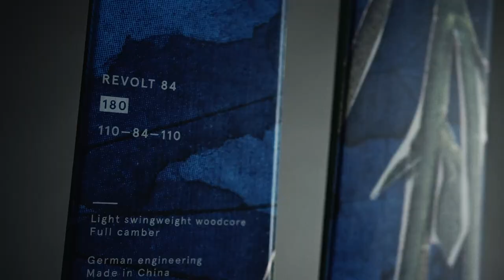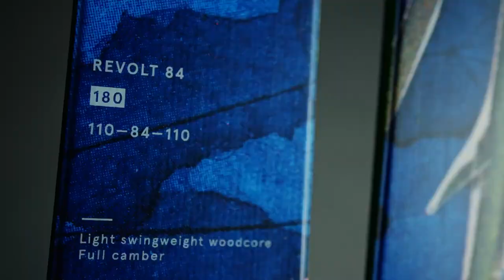“BUILT TOGETHER”—STORY OF A SKI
“Built Together,” Völkl’s unique project centred around its popular freestyle line,
enters its third generation. Next stop: China. For the 2022/23 season, the
Straubing-based ski manufacturer presents two new freestyle models—the Revolt 90 for
slopestyle riders and the Revolt 84 for the halfpipe.

“Built Together” is the unique result of the passionate collaboration between the
best Völkl freestyle athletes, experienced engineers, renowned artists and the
product management team. The outcome of this creative fusion redefines the
product development process.

The “Built Together” journey started in the 2019/20 season in New Zealand with the introduction of the new Revolt 121, followed by a stop in the U.S. and the renewal of the Revolt 104. Now, in the 2022/23 season, the success story continues in China and Völkl is launching two new models at once: the Revolt 90 and the Revolt 84. This marks the next
milestone for the team - featuring slopestyle and halfpipe athletes Andri Ragettli, Birk Ruud, Alex Beaulieu-Marchand, Alex Ferreira, Kevin Rolland, Nick Goepper, head engineer Lucas Romain and product and team manager Jean-Claude Pedrolini. “This project is an incredible opportunity for me. I am grateful to be part of a company that works with us athletes on designs as well as structure of the products. And then implements our ideas. This ski was built by athletes for athletes and opens up new possibilities,” says Alex Ferreira who was
actively involved in the development process for the new Revolt models.

This season, the Chinese artist King Rhomberg is responsible for a distinctive new graphic design, with his unique art being used for the entire freestyle collection.